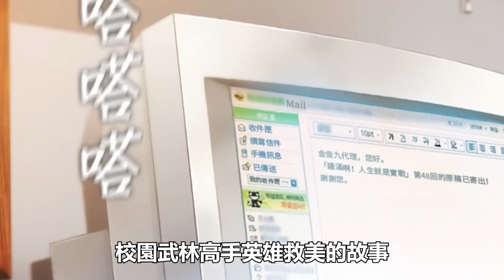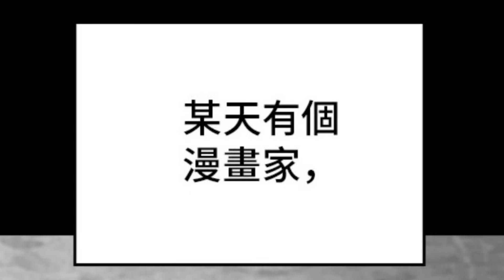《學餐老爸》老爸當關，萬夫莫敵～feat.LINE WEBTOON【速時漫畫】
LINE WEBTOON《學餐老爸》
遭逢意外而死亡的漫畫家金載瀚，為了守護女兒留在了人間。
誰敢欺負我的女兒，我會用這副身體好好教訓你們~

🎁LINE WEBTOON專屬回饋型代幣15枚
輸入【MAYASTUDIO_2307】，即可兌換。(數量有限，送完為止)
兌換辦法及使用說明請參考：

🎁LINE WEBTOON加碼粉絲抽獎：
活動時間：即日起~7/21(五)23:59
抽獎方式：訂閱瑪雅文創工作室頻道，並在影片下方留言，你/妳想推薦給更多觀眾觀看的任一部LINE WEBTOON漫畫作品名稱。
活動贈禮：LINE WEBTOON限量週邊大禮包
※每部影片抽出一位，中獎名單將於截止日後隔天於各個影片的留言區公布※
※得獎者請主動私訊工作室FB粉專※

🎁工作室加碼抽獎活動：
參與方式：連結google表單回答問題，答對即可獲得抽獎資格。
活動贈禮：
一獎：COACH 手拿包              1名 (市價3650元)
二獎：誠品全品項200元禮卷 2名
※得獎者將放於FB粉專，歡迎追蹤粉專查看最新消息※
【瑪雅文創工作室保留一切活動修定與變更之權利】

00:00 漫畫介紹
02:34 工作室加碼有獎徵答
03:16 小彩蛋